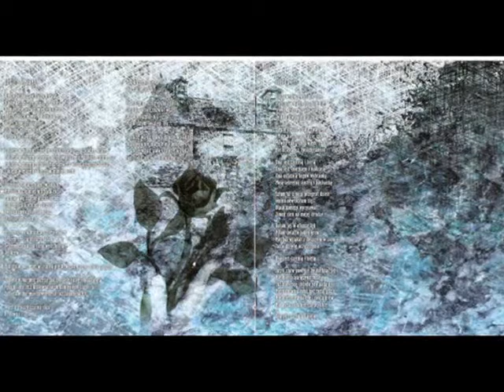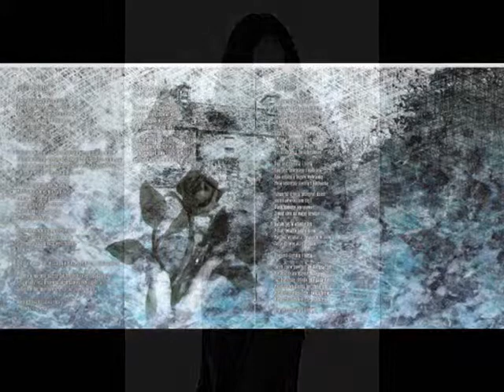Closterkeller - Athe (Ate - english version)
* Lyrics in a description below.
  Tekst w opisie poniżej.

band: Closterkeller
country: Poland
year: 2003
publisher: Metal Mind Productions
lyrics: Anja Orthodox
translation: Krystian Aparta
graphic design: Tomasz Daniłowicz "Graal"
photos: Edward Wosk, Marcin Wegner - Studio AMOS

LYRICS:
Everyone plays the same game
Nothing ventured, nothing gained
The only judge is yourself
When in love, you open up
You take the risk; you might get harmed
The will of man, not of God
Maybe it's better to hope that we're not on our own
Maybe it's better to fool oneself that one day God will help
Maybe it's better to think that he exists, but he's asleep
Sometimes wanting to end the pain
I felt the child point the way
The comfort that the dreamland gave
I used to have a fragile heart
But now there's a diamond inside
I don't ever pray, but I sometimes scream, I scream
Wrap your arms around me, please
Would you rock me back to sleep
There was hope in that dream